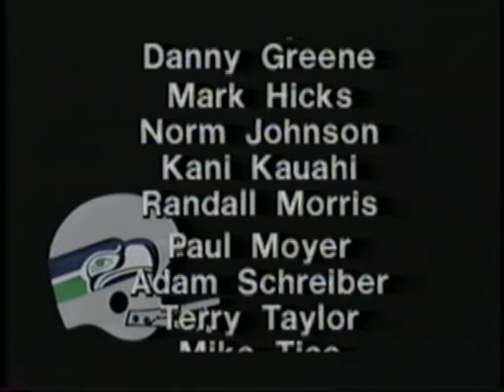1985 Seahawks Locker Room Rock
"Cuz the Blue Wave is on a roll" in this Pat Cashman classic, featuring lead vocalist Michael Jackson, Edwin Bailey on sax, Mike Tice, Paul Moyer, Terry Taylor, Norm Johnson, Randall "Too Hot To Handle" Morris, Chuck Butler, Bob Cryder, Danny Greene, Mark Hicks, Kani Kauahi, Adam Schreiber, and Byron Walker.